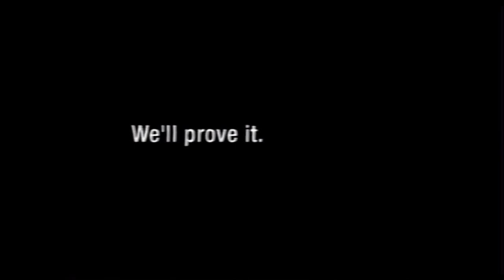Comcast Lance Armstrong Chicagoland commercial (2003)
This is the 20 year anniversary for this commercial